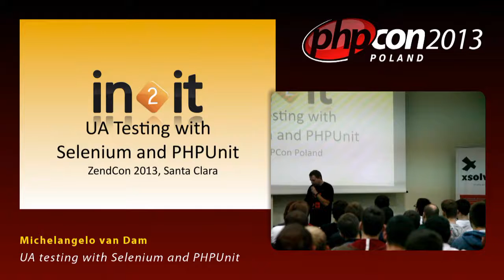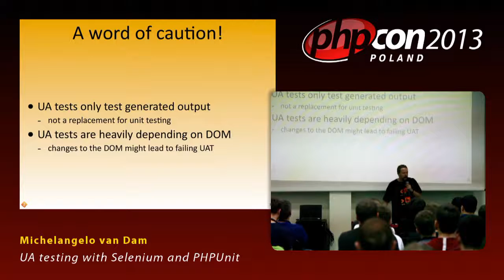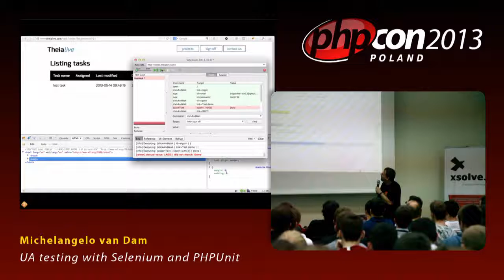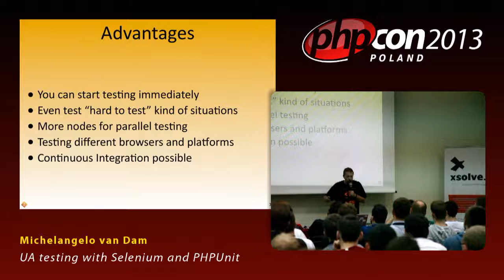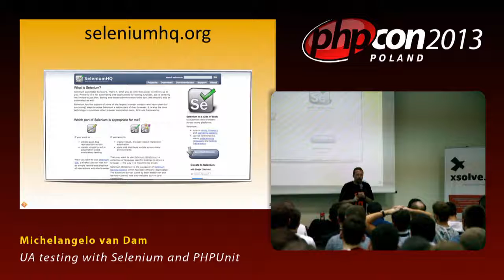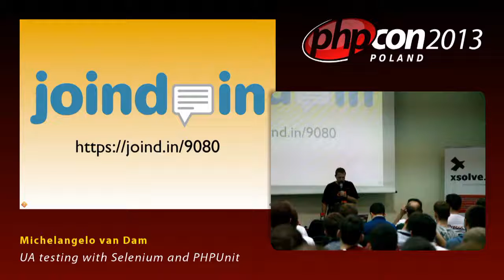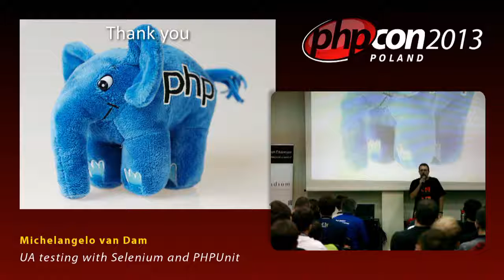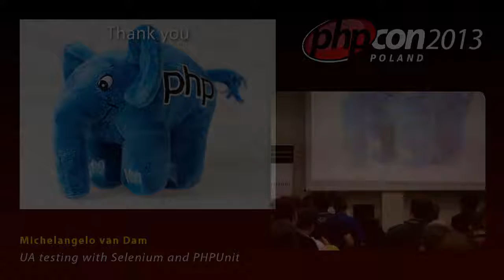Michelangelo van Dam: UA testing with Selenium and PHPUnit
Nothing is as frustrated as deploying a new release of your web application to find out functionality you had doesn't work anymore. Of course you have all your unit tests in place and you run them through your CI environment, but nothing prepared you to a failing javascript error or a link that doesn't work anymore. Welcome to User Acceptance testing or UAT. Before you start putting real people in front of your application, create macros and export them as PHPUnit test classes. Then run them in an automated way just like your unit tests and hook them into your CI. In this talk I will show you how easy it is to create Selenium macros that can be converted into PHPUnit scripts and run automatically on different virtual machines (VM's) so you can test all different browsers on a diversity of operating systems.